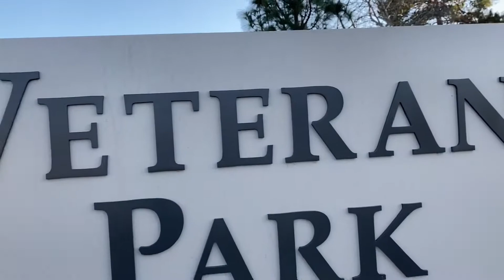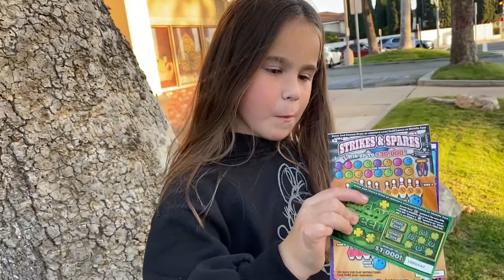Take a walk with us!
Just cruising the neighborhood! Love chatting with this cutie!